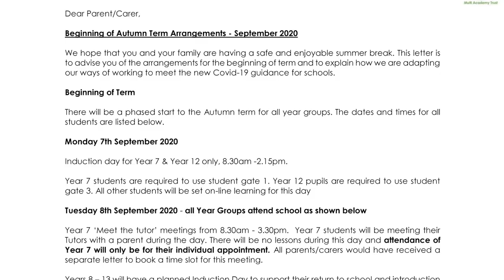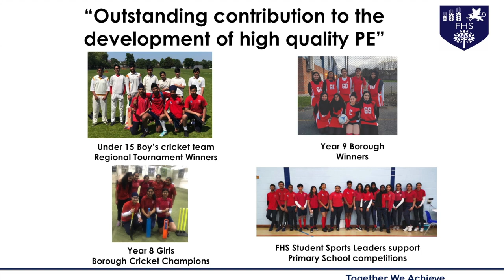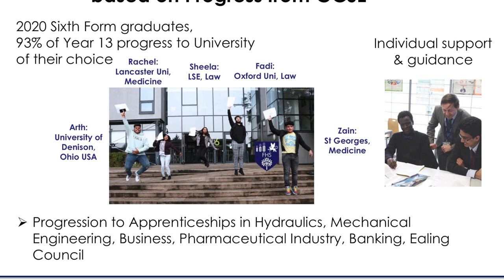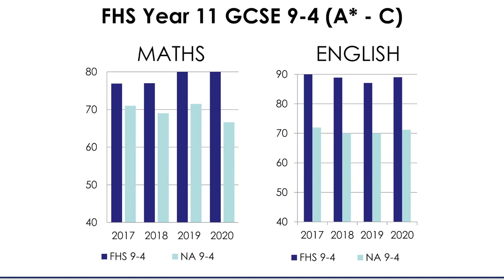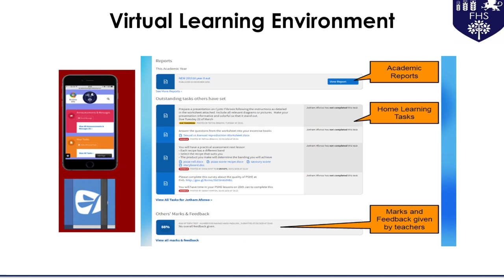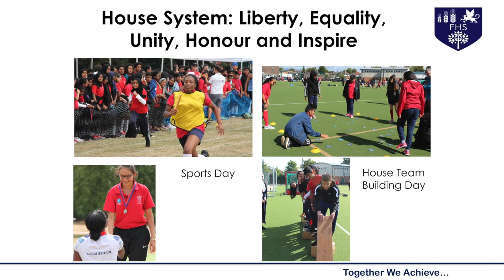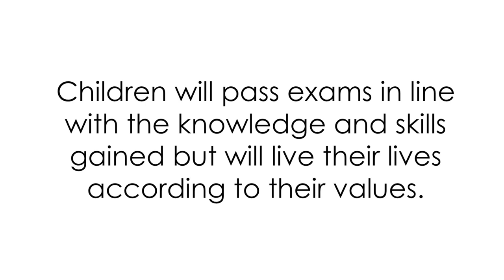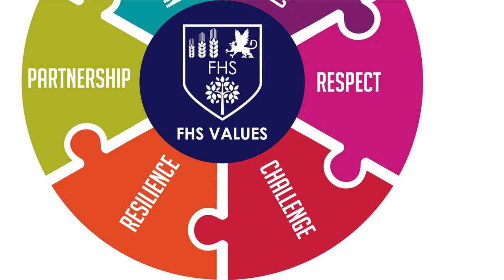FHS Virtual Open Evening